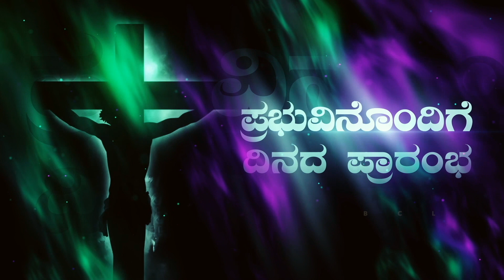Begin the day with the Lord. ಪ್ರಭುವಿನೊಂದಿಗೆ ದಿನದ ಪ್ರಾರಂಭ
Love your neighbour as yourself. And this is the golden rule that we need to follow by ourselves. This is the route to salvation which we have to follow in our daily life. Let us love one another and be blessed by the Lord.